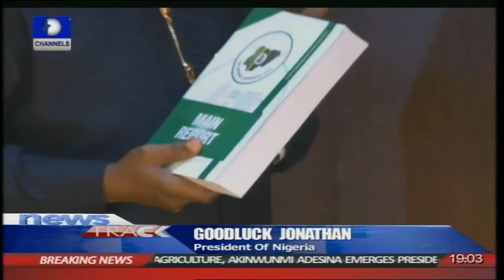Jonathan Presents Handover Notes To Buhari Ahead Of May 29 28/05/15